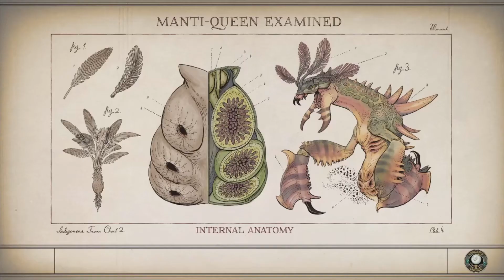The Outer Worlds - Let's Play - 24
Here is the second video where I..uh..didn't record any dang commentary. Enjoy!